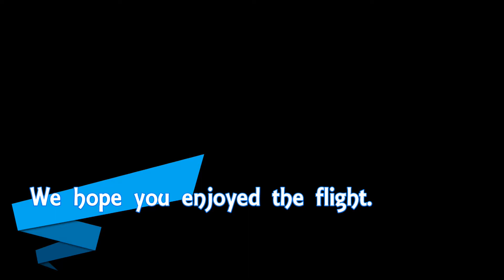MSFS 2020 - Geneva, Switzerland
This flight is from Saint Exupery to Geneva, Switzerland.